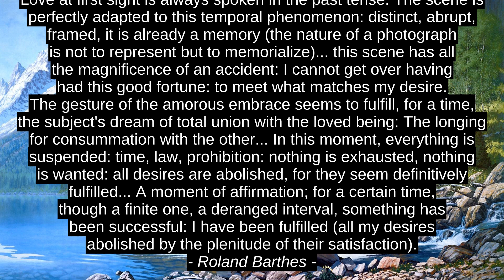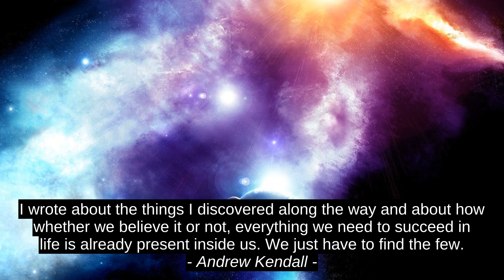4 Plej Bona Instigo Citas - Anurag Shourie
Andrew Kendall, Gi Juna, Roland Barthes, Anurag Shourie, Anurag_Shourie, cita?, instigo, sukceso, inspiro, gvidanta, supro, primo, terura, plej bona, instigo, premio, citajoj, bonaj